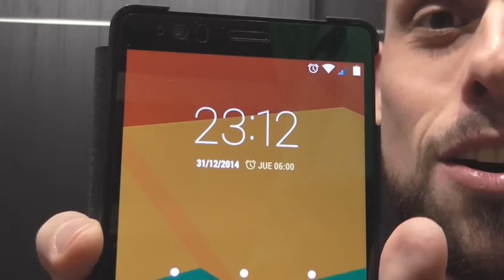¡¡¡¡¡¡ FELIZ AÑO 2015 A TODOS MIS TIGRETONES !!!!!!!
Os deseo a todos que este año 2015 sea mínimo igual de bueno que el anterior y que todos podamos seguir juntos en este viaje que es el canal :-D